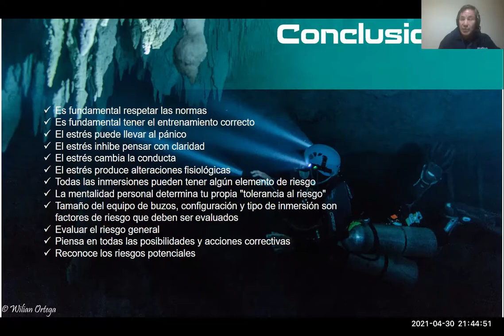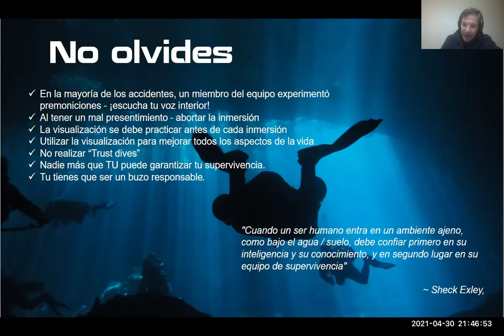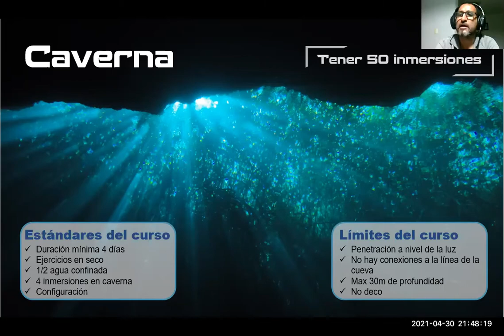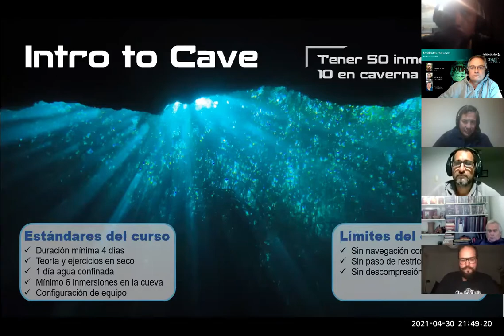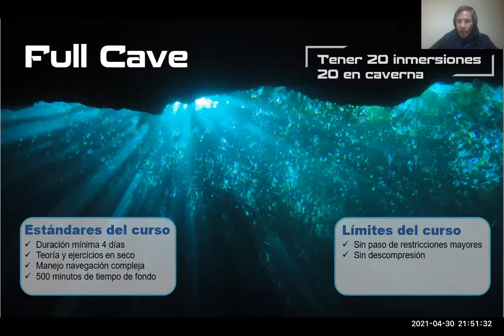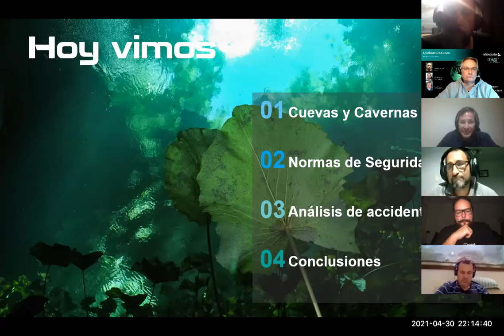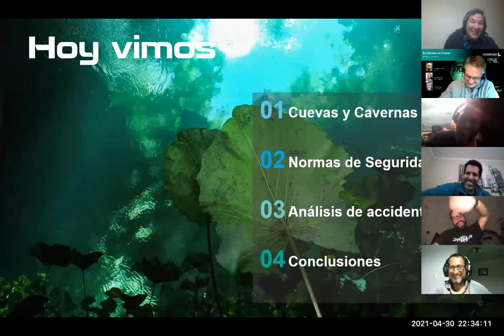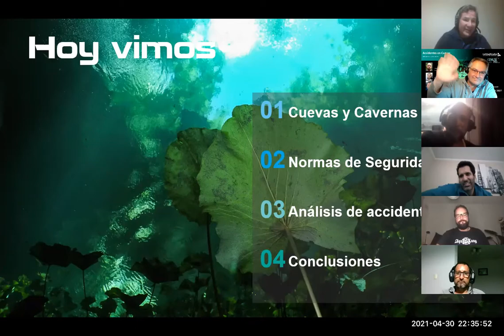Accidentes en Cuevas de México Conclusiones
En esta tercera parte compartimos las conclusiones las que llegamos después de analizar todos los accidentes.

Soy Miguel Blanco PADI Course Director, si tienes alguna pregunta o sugerencia no dudes en contactarme